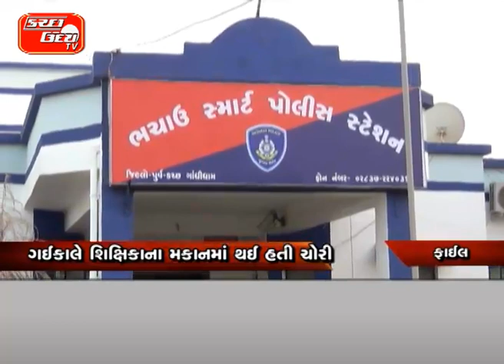ભચાઉમાં સતત તસ્કરીના બનાવ યથાવત…બીજા દિવસે નંદુધામમાં ચોરીનો થયો પ્રયાસ…ગઈકાલે શિક્ષિકાના મકાનમાં થઈ